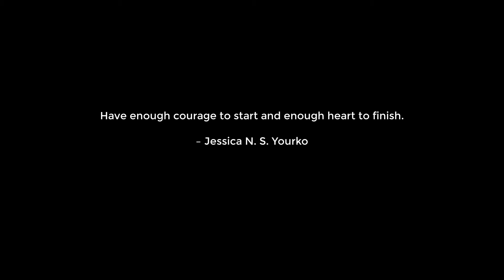Class 9-10 Higher Math Chapter 4 - 14 | ৯ম - ১০ম শ্রেণি উচ্চতর গণিত অনুশীলনী ৪ - ১৪ | [ssc]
আমার কাছে নবম-দশম শ্রেণির গনিত ও উচ্চতর গণিত অনলাইন পেইড ব্যাচে  পড়তে চাইলে যোগাযোগ করো -
ফ্রি ক্লাশের জন্য এখনি যোগাযোগ করো।

Study Plan -
১) প্রত্যেক চ্যাপ্টারের শুরুতে ব্যাসিক নিয়ে আলোচনা করা হবে।
২) অনুশীলনির সব অঙ্ক করানো হবে।
৩) উদাহরন এবং অনুসিদ্ধান্ত করানো হবে ।
৪) প্রত্যেক চ্যাপ্টার শেষ হলে চ্যাপ্টার ভিত্তিক সৃজনশীল করানো হবে। এবং অতিরিক্ত আরো অনেক সৃজনশীল PDF আকারে দিয়ে দেয়া হবে ।
৫) প্রতি চ্যাপ্টার থেকে নূন্যতম ৩০ টি অবজেক্টিভ সলভ করানো হবে এবং অতিরিক্ত আরো অনেক অবজেক্টিভ PDF আকারে দিয়ে দেয়া হবে ।
৬) অতিরিক্ত সৃজনশীল এবং অবজেক্টিভে কোনো প্রবলেম থাকলে এক্সট্রা ক্লাশ নিয়ে তা সলভ করে দেয়া হবে ।
৭) চ্যাপ্টার শেষ হলে চ্যাপ্টার ভিত্তিক পরীক্ষা নেয়া হবে ।

Higher Math Videos=

General Math Videos =